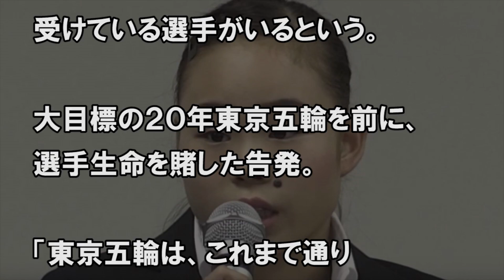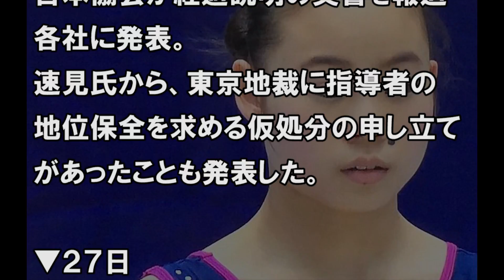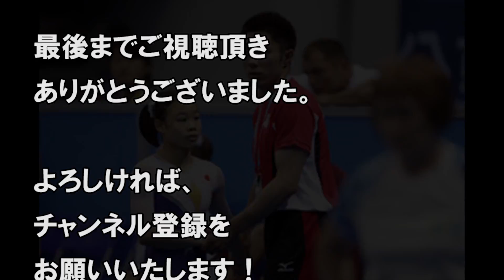体操女子宮川紗江選手が会見で体操協会・塚原夫妻からのパワハラを告発！私利私欲にまみれた協会の体制にネットからも批判殺到！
【関連動画】

宮川紗江 速見佑斗パワハラ問題に関して森末慎二が言い放った"ある人物"の疑惑とは…？

宮川紗江 体操選手の会見での発言について森末慎二が持論を展開しスタジオ騒然!!..体操選手として見てきた協会の姿とは【体操協会】

体操女子の宮川紗江選手の強硬姿勢を見てテレビの向こうで鼻で笑う奴等...救いようのない面々とは！？

体操協会 塚原副会長が宮川紗江の会見に放った“ありえない一言”に非難殺到！【mayu】

嵐・二宮和也が岡山県に義援金。避難所訪問で黄色い悲鳴上がる！松潤との対応の違いも…